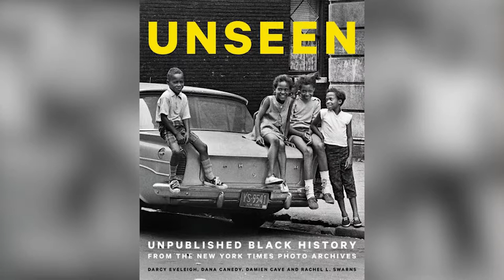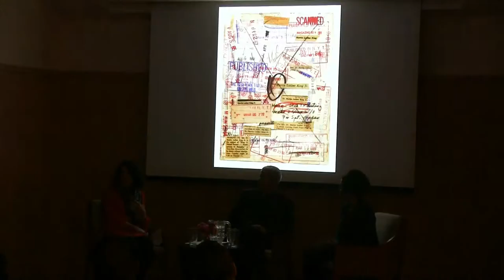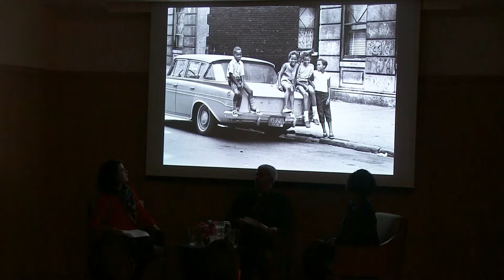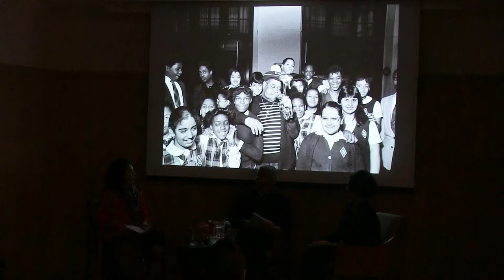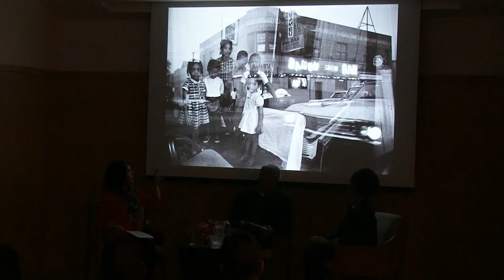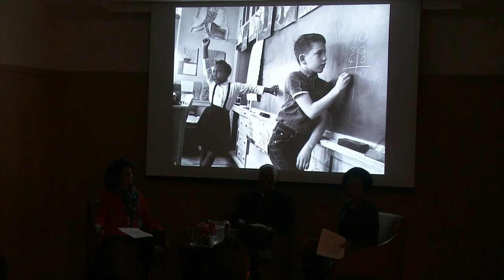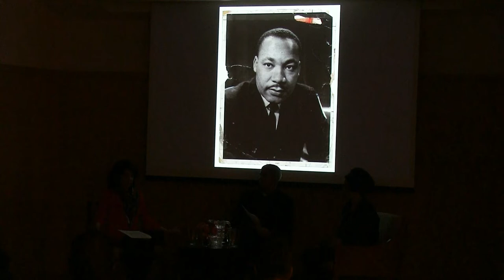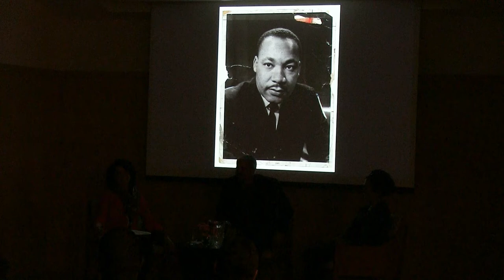Open Book / Open Mind: Darcy Eveleigh and Rachel L Swarns in Conversation with Marc Lacey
Co-authors Darcy Eveleigh and Rachel L. Swarns discuss "Unseen: Unpublished Black History From The New York Times Archives" with National Editor Marc Lacey. (We apologize for the slideshow auto-advancing glitch.)